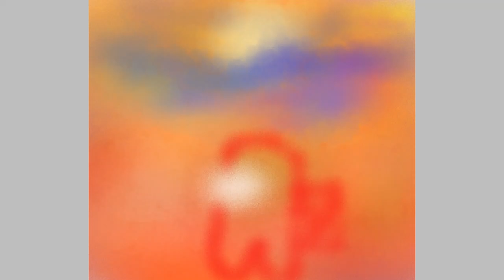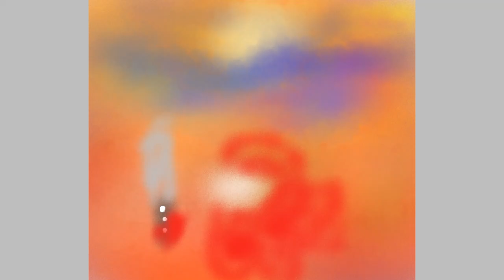Epic sunset (With among us)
sus.
umm ok bye